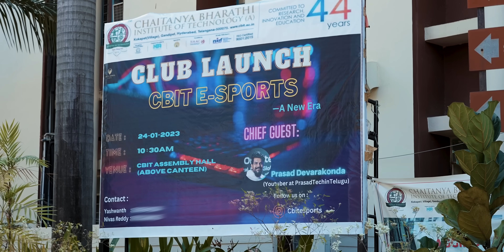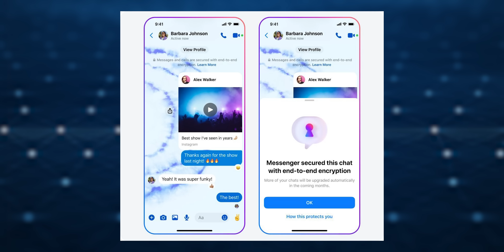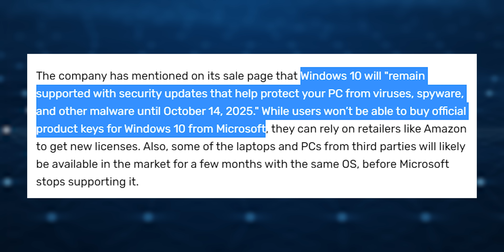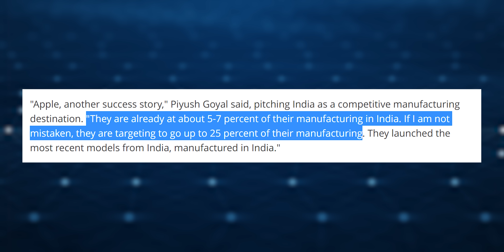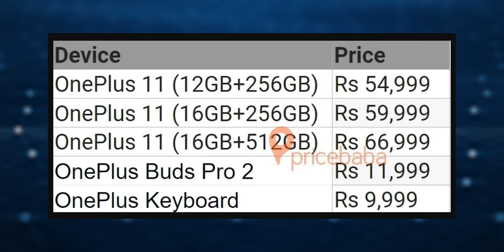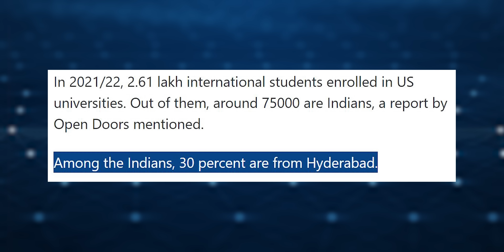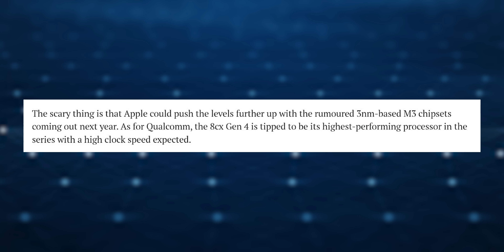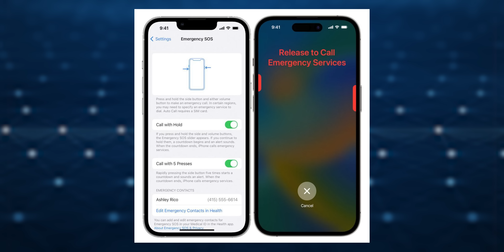Technews 1496 || Prime AIR, Oneplus 11 Price, Windows 10 Shutdown, iOS 16.3, Qulcomm 8cx Gen 4 Etc..